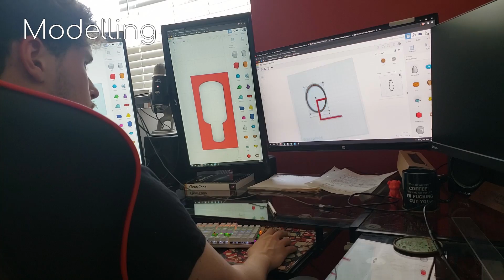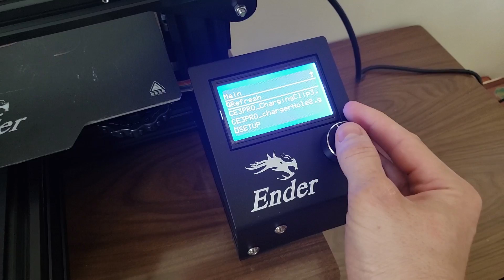Ender 3 Pro - Assembly and First Print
My Creality Ender 3 Pro has just arrived!

Assembling the printer was a semi frustrating process which took roughly 2 hours to complete. Once assembled I leveled the bed with 2 gcode files provided by Chuck Hellebuyck (Thanks chuck! From there using the printer was very intuitive and simply!

I sculpted a hook/holster for my beside phone charging cable on TinkerCad, Sliced it with Cura, and loaded it to the printer.

While I've got a lot to learn, this printer is straightforward and a lot of fun!